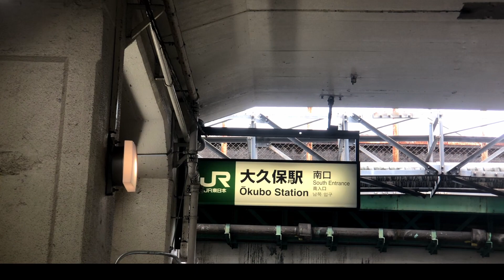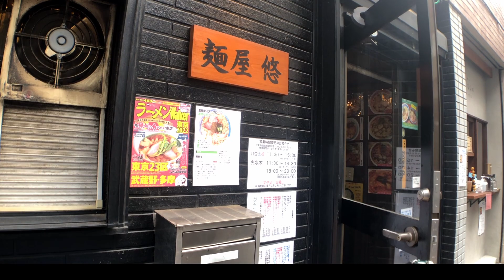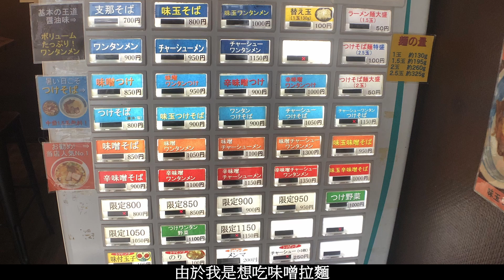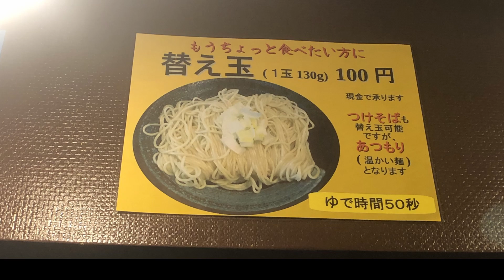【日本拉麵食評】 不一樣的味噌拉麵!?去試位於大久保的拉麵店!｜麺屋 悠｜獨自去食麵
獨自去食麵ep1:試食拉麵店麺屋 悠,不一樣的味噌拉麵

店鋪資料:
麺屋 悠
東京都新宿区百人町1-23-11

如果有什麼問題或意見,歡迎留言